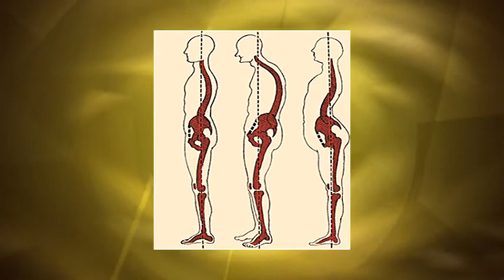VIETTODAY SHOPPING - Izest for youth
Sua tu the, tranh dau lung va veo cot song